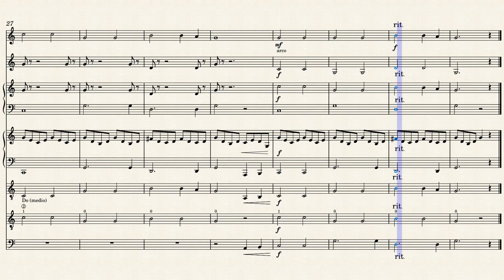Dolce natale - Orchestra SMIM